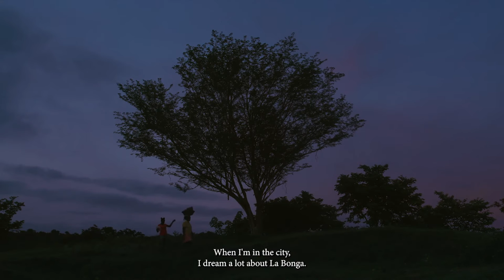Trailer - LA BONGA (Sebastián Pinzón / Canela Reyes, Colombia)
LA BONGA
Sebastián Pinzón Silva / Canela Reyes
Documental, 77 minutos
Colombia, 2023

El 5 de abril del 2001, la comunidad palenquera de La Bonga recibió una amenaza de muerte que provocó la huida de todo el pueblo. Veinte años después, cientos de personas emprenden un viaje simbólico por las selvas del Caribe colombiano para resucitar un pueblo que solo existe en su memoria.

Sección: Diáspora

MoMa´s Festival of International non Fiction Film and Media 2023
SFFILM Film Festival - San Francisco 2023

MUICA - Muestra Itinerante de Cine Africano - Colombia 2023